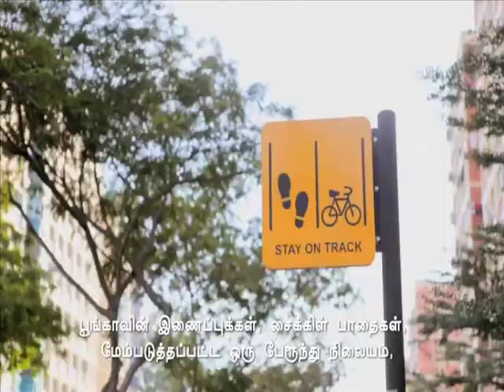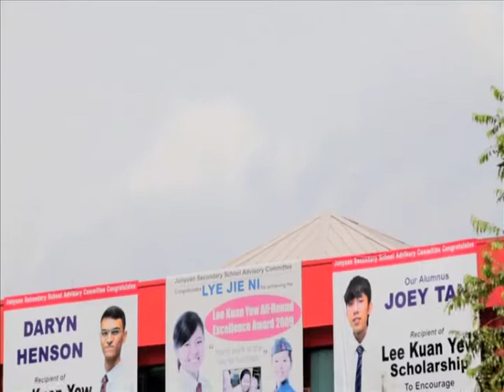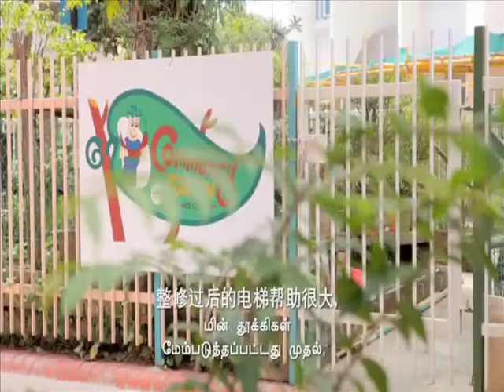Growing My Tampines Mandarin